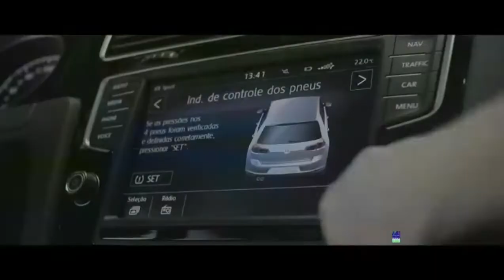Como Manter um Carro USADO? Vale a Pena COMPRAR Um?